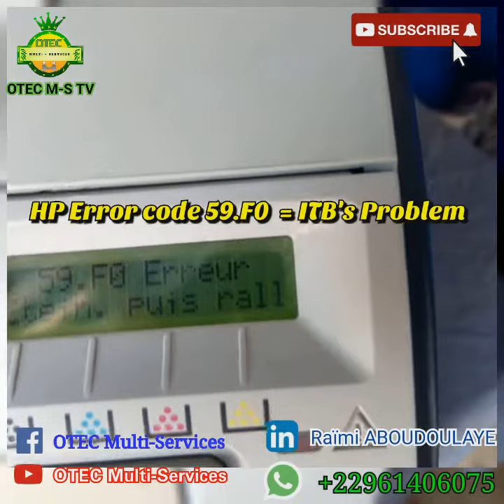Error code 59.F0 ==» ITB's Problem / Code erreur 59.F0 sur HP color CP2025. Presented by Mr. OTEC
Réparation complète d'une HP laser Color CP 2025dn qui présentait un code erreur 59.F0 qui est un problème lié au Système Transfert.

Machine repairing process which is showing an error code 59.F0 which is problem of IBT.